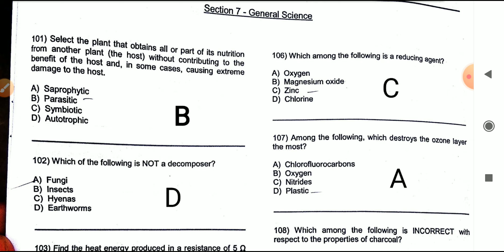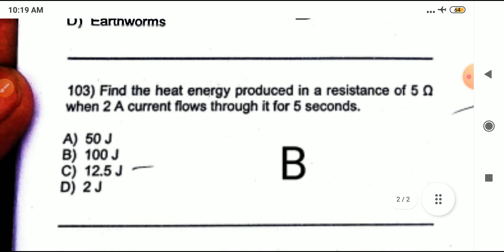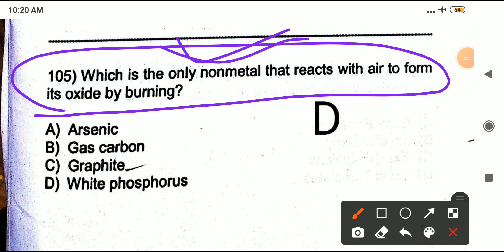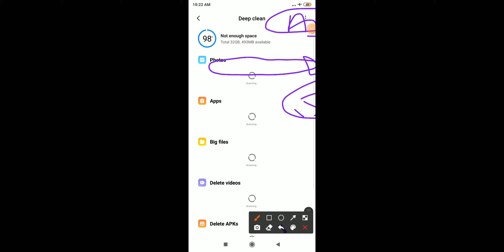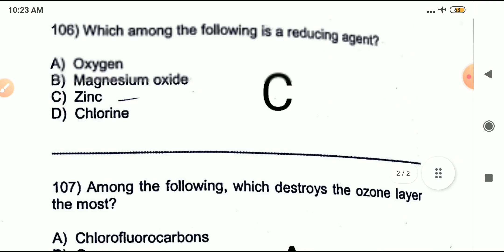JKP SI General Science